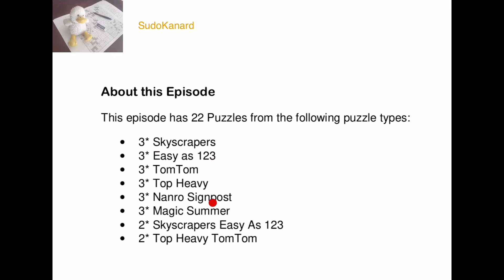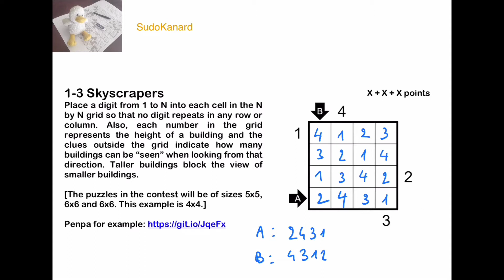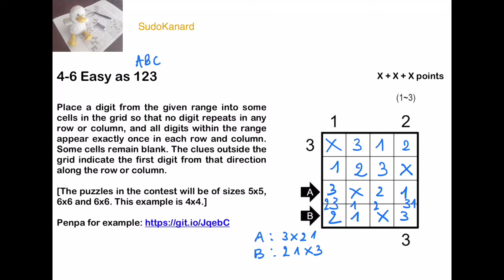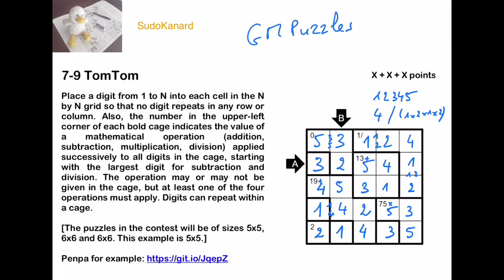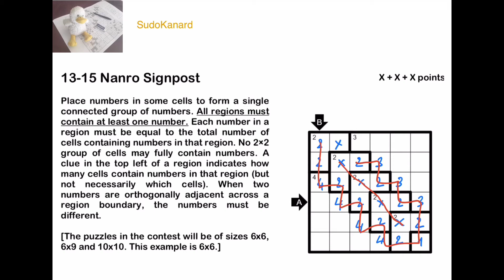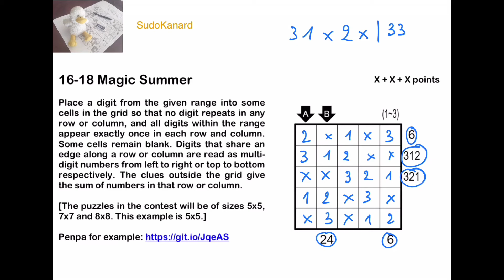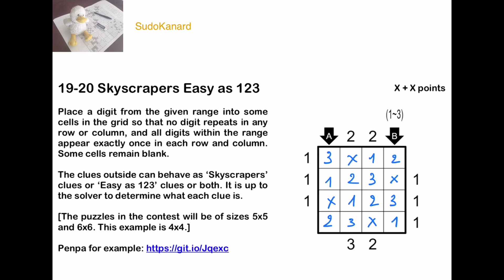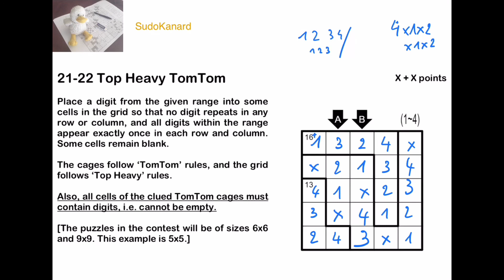Puzzle Ramayan 2021, round 3, livret d’instructions